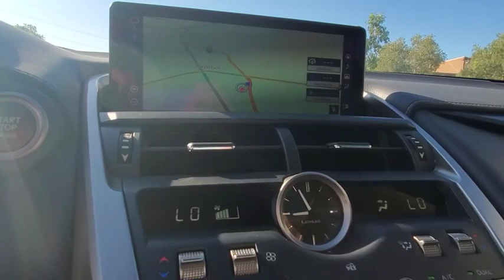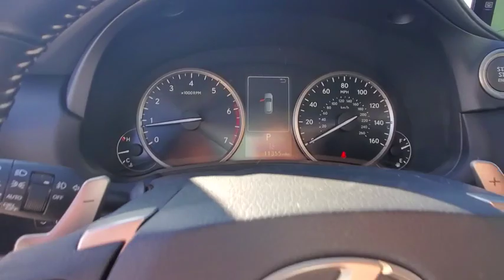2019 LEXUS NX Las Vegas, Henderson, St. George, Cedar City, Summerlin, NV 0P190108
Eminent White Pearl Used 2019 LEXUS NX available in Las Vegas, Nevada at Lexus of Henderson. Servicing the Henderson, St. George, Cedar City, Summerlin, NV area.